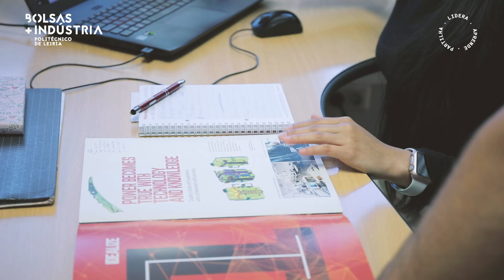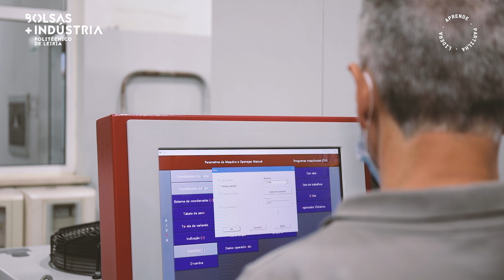Bolsas + Indústria - Politécnico de Leiria (Testemunhos 2021)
No programa “Politécnico de Leiria + Indústria”, celebrado entre o Politécnico de Leiria, a NERLEI e a CEFAMOL, preconiza-se o desenvolvimento de atividades conjuntas, no sentido de beneficiar estudantes, professores, investigadores e empresas, aproximando a academia à realidade industrial.

O protocolo de cooperação, formalizado pelas três instituições em 2013, consiste no desenvolvimento de atividades conjuntas que visam proporcionar aos estudantes o contacto com o tecido empresarial desde o primeiro ano, através de formação em contexto de trabalho, o desenvolvimento de projetos em parceria com as empresas, e a oportunidade de proporcionar uma primeira interação com a realidade de trabalho, que ocorre no âmbito da experiência de imersão empresarial associada à concessão das bolsas por parte das empresas aos melhores estudantes do Politécnico de Leiria.